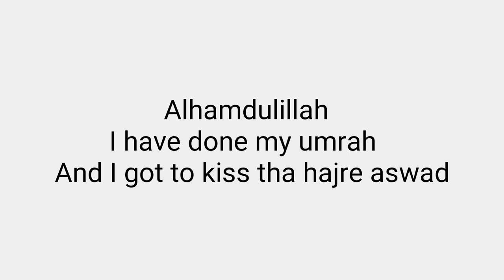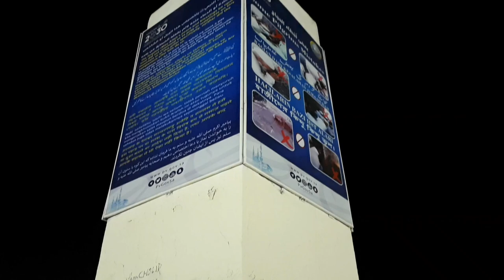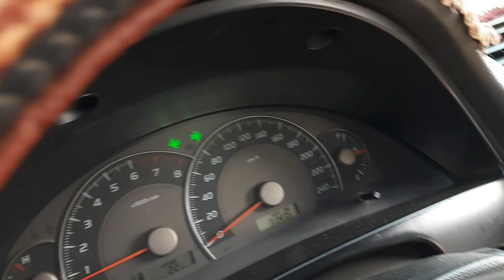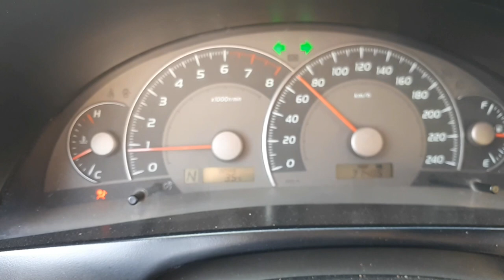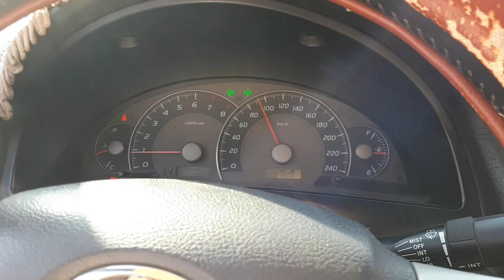Beautiful Place in The World | Mecca | Medina | Wadi e Jinn | Monir Uddin | Vlog-1